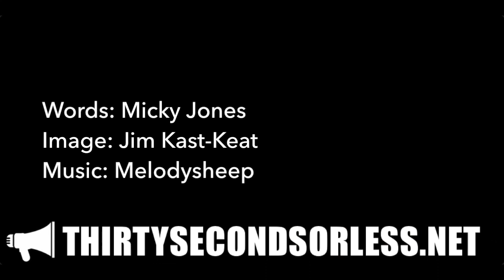Stay Woke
Words: Micky Jones
Image: Jim Kast-Keat